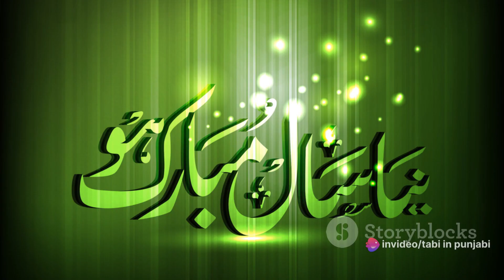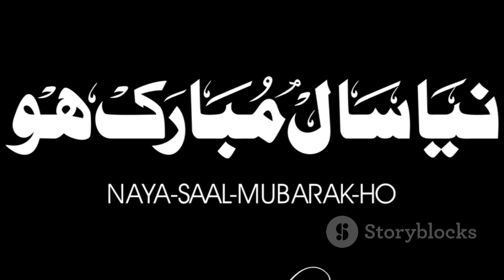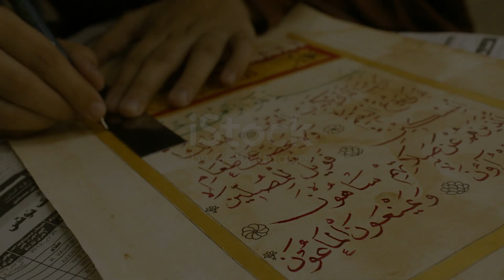Marsiya Masters: Mir Anees vs Mir Dabeer - Who Reigns Supreme? 🤔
Watch the ultimate showdown between two Marsiya legends! Mir Anees and Mir Dabeer go head-to-head in a battle of poetic genius. Who will reign supreme?